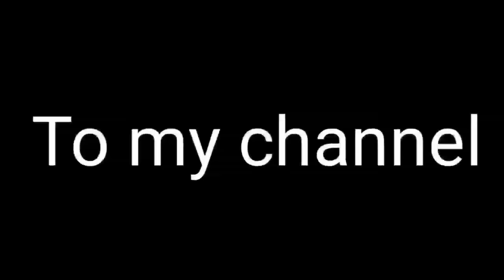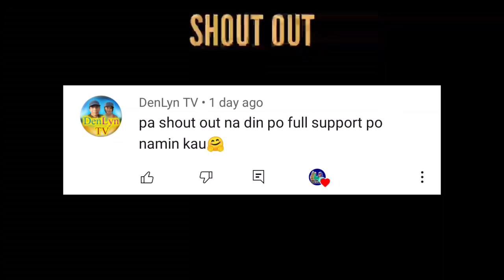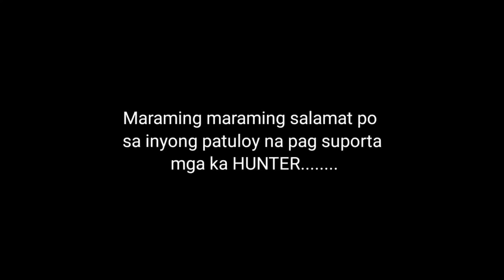ANDAMING PUSIT , NAKA 20KL NA ESPADA !